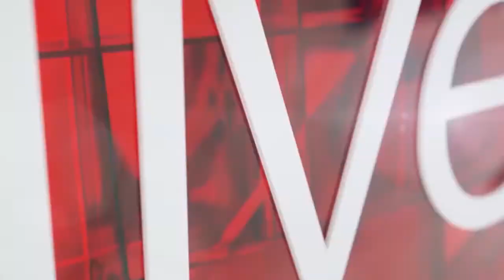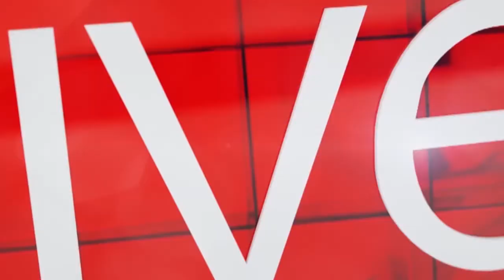Jason Hartman and Bronz talk about their new single Lead Me On